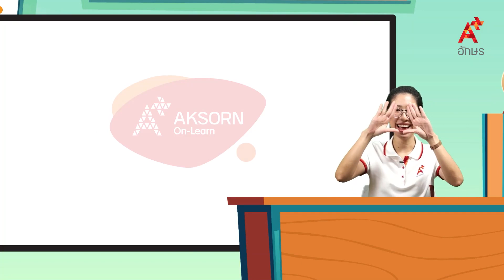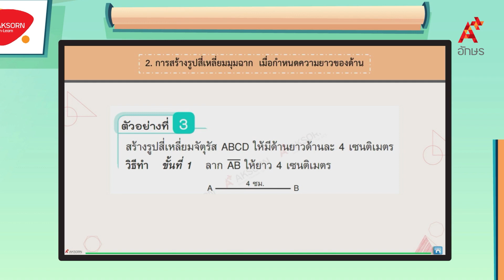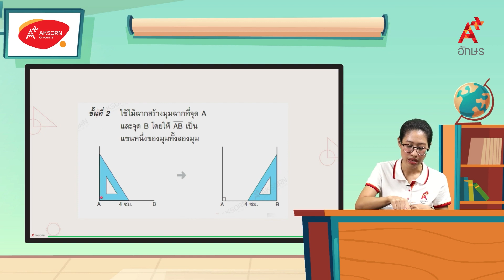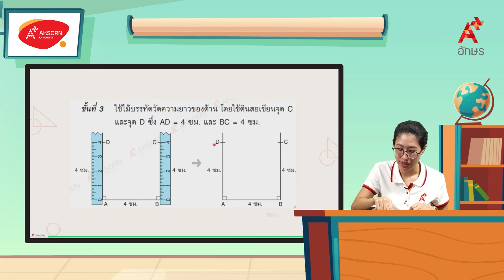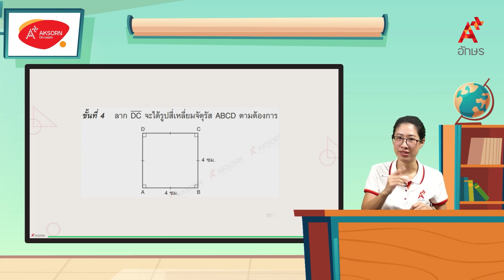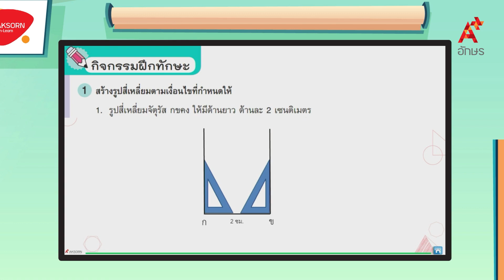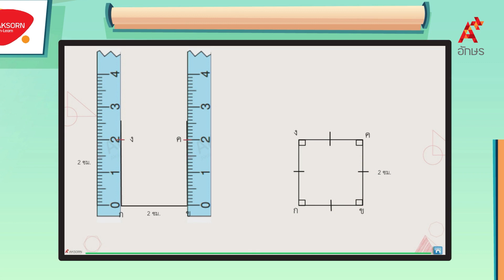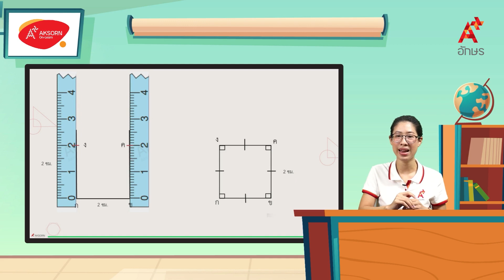การสร้างรูปสี่เหลี่ยมมุมฉาก เมื่อกำหนดความยาวของด้าน (1/2) | คณิตศาสตร์ ป.4 หน่วยที่ 7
คณิตศาสตร์ ป.4 เล่ม1 หน่วยการเรียนรู้ที่ 7 รูปสี่เหลี่ยมมุมฉาก การสร้างรูปสี่เหลี่ยมมุมฉาก เมื่อกำหนดความยาวของด้าน (1/2)